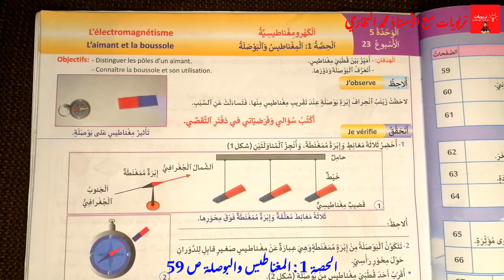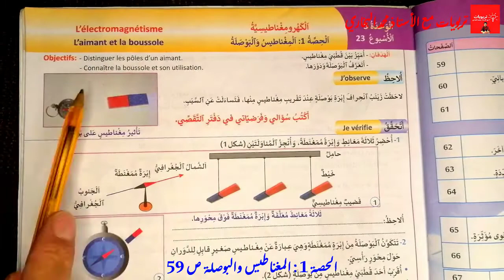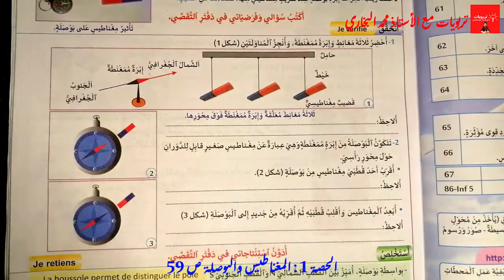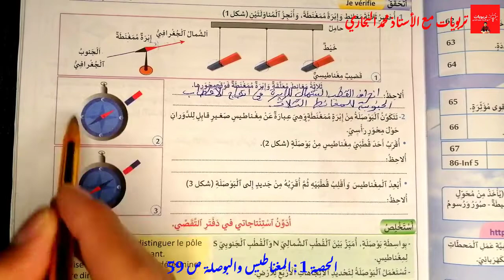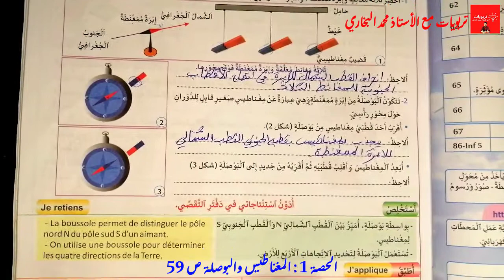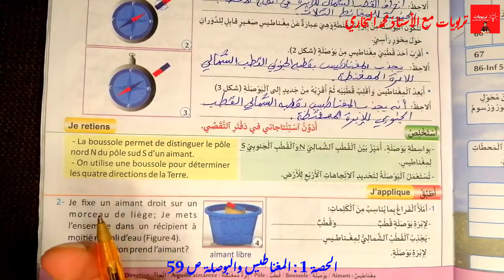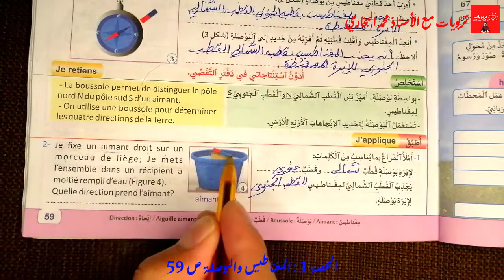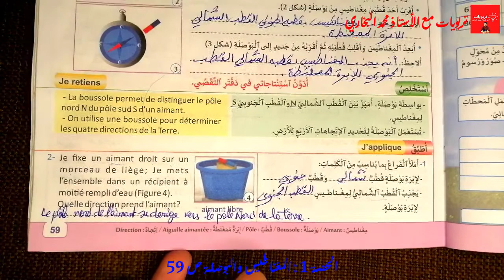منهل النشاط العلمي المستوى الخامس ابتدائي - المغناطيس والبوصلة - الوحدة 5 : ص 59